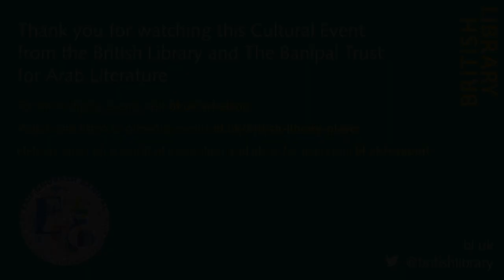2020 ليانة بدر - محاضرة جائزة سيف غباش بانيبال للترجمة الادبية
ليانة بدر
الأدب كموزاييك للحياة
Liana Badr
Creating a Mosaic of Literature
Saif Ghobash Banipal Prize Annual Lecture 2020